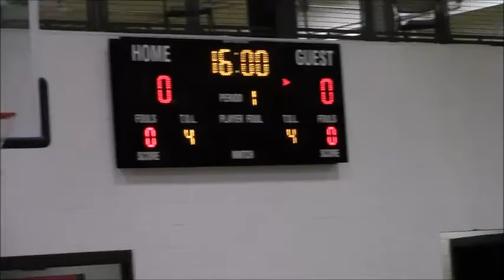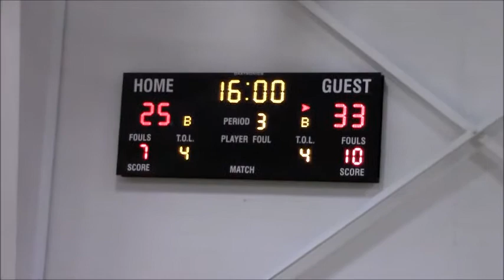Catherine Gould (#4) - Combo Guard 2017 - Full Game Film - Nashville, TN - 7/11/16